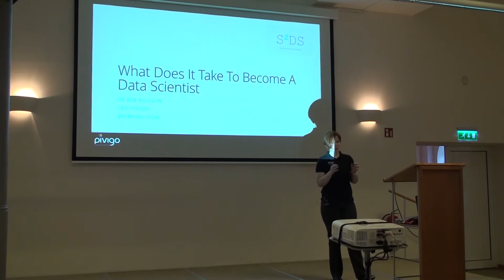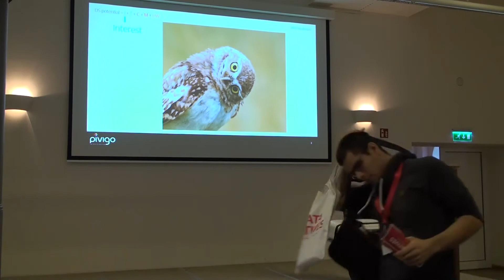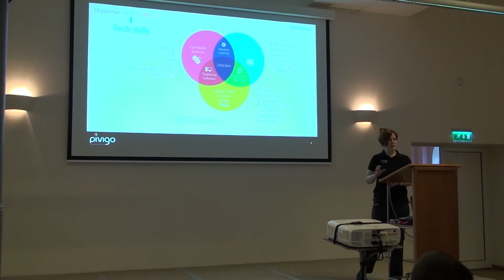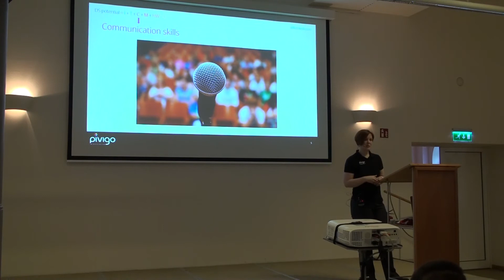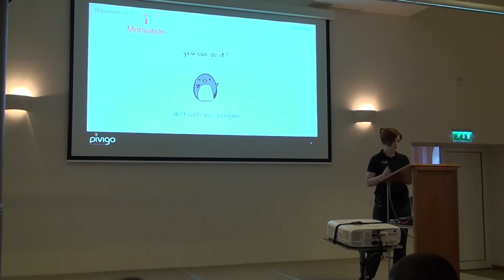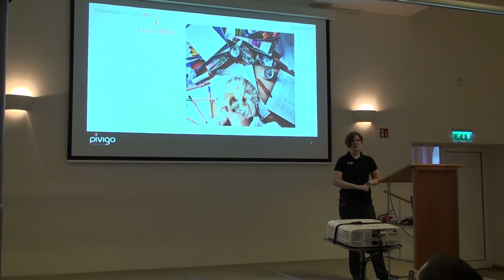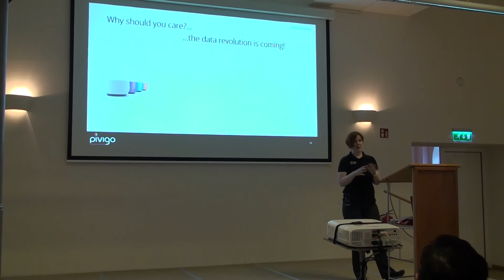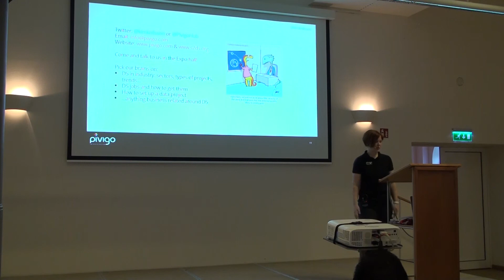"What Does It Take to Become A Data Scientist", Kim Nilsson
"What Does It Take to Become A Data Scientist", Kim Nilsson, CEO and Co-Founder of Pivigo

About the Author:
Kim has a background in science, with a PhD in Astrophysics and also an MBA from Cranfield School of Management. She is the co-founder and CEO of Pivigo – the Data Science Hub. Pivigo is a data science marketplace and training provider based in London. Founded in 2013, Pivigo aims to improve the employability of PhDs by training them as data scientists, which is a highly in-demand commercial skillset. Since the launch of Pivigo, Kim has been named a Rising Star among the Top 100 Influencers of Big Data in the UK and she is also the chair of a TechUK Big Data skills working group and member of the Government’s Data Skills Taskforce.